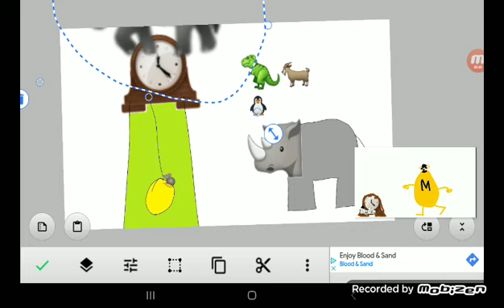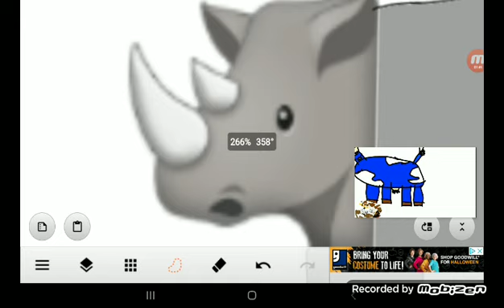hickory dickory dock rhinoceros 🦏